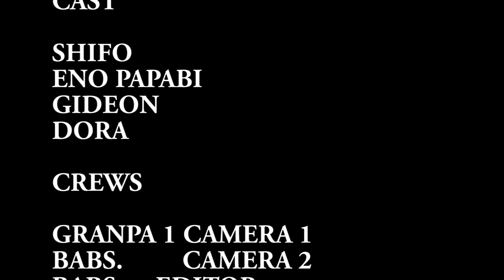GIRL CONNECTION FULL EP 2